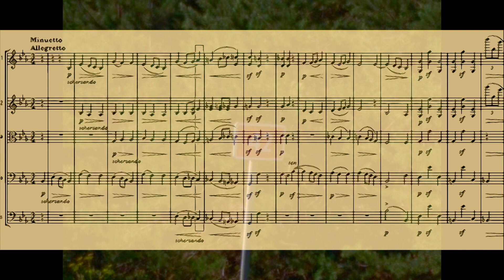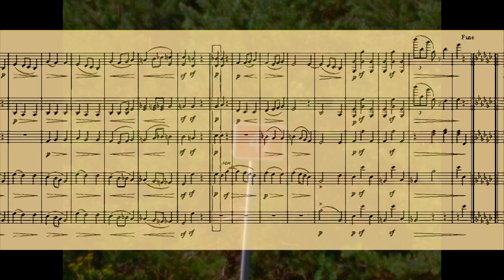Chopin Op. 4 Mvt. 2 for Strings [Updated]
An audio update to the video back when I reached the quadragintaduific milestone of 42 subscribers.